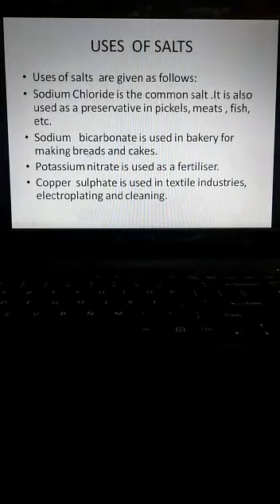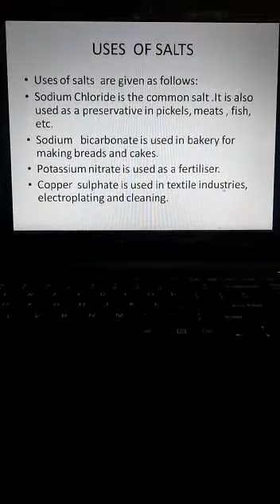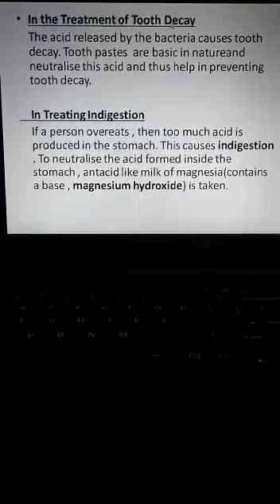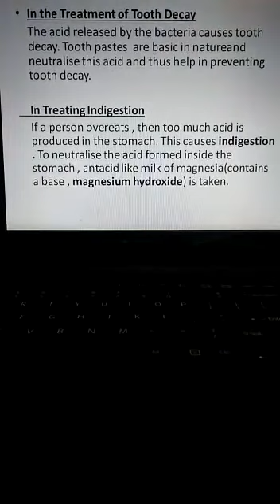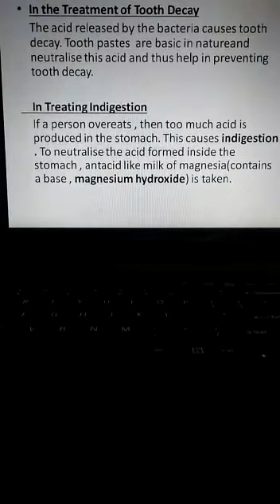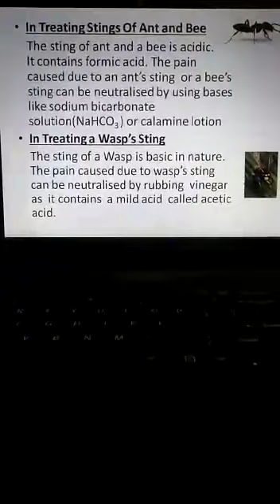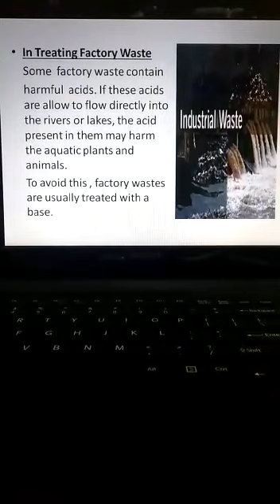Class VII (Science) - Acids, Bases and Salts - Part 6